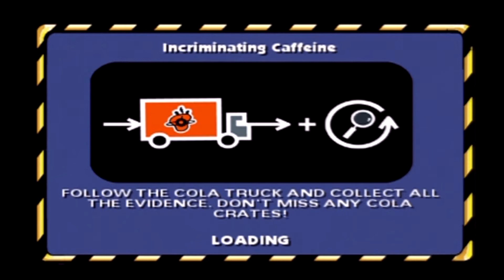The Simpsons: Hit and Run PS2 Gameplay #21 | KINKY FRINKY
In this episode of Simpsons Hit and Run, We start Apu's level and do the missions Incriminating Caffeine and Kinky Frinky to unlock Frink's Hover Car as well as earn enough coins to buy the Car Built for Homer

Missions Included
-INCRIMINATING CAFFEINE
-Kinky Frinky (Bonus Mission)